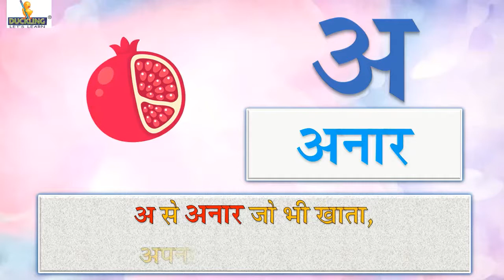Akshar Gyan BG (अ)